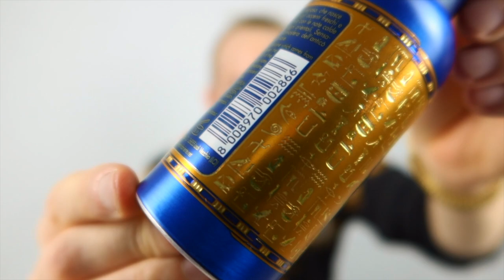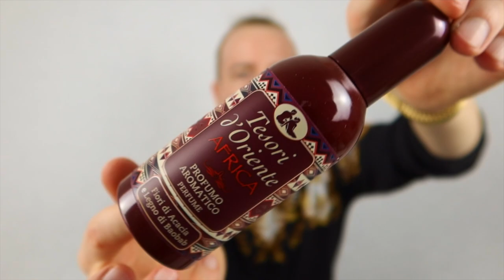Tesori d'Oriente- 10 ciekawych i tanich pozycji zapachowych z włoskiej marki! CZĘŚĆ 1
Zapraszam na pierwszą część filmu, w którym omówimy sobie 10 zapachów z włoskiej marki Tesori d'Oriente. Jest to marka, która w swoim asortymencie posiada produkty kąpielowe, balsamy do ciała, środki czystości i oczywiście perfumy. Są to dosyć lekkie perfumy i moim zdaniem idealne jako uzupełnienie kąpieli, aby zaraz po wyjściu z nagrzanej łazienki skropić się którąś z tych ciekawych wód. Jak oceniłem pierwsze 10 zapachów z tej marki? Do jakich kultowych perfum na rynku są podobne niektóre z nich? Tego dowiecie się z mojego filmu!
Zapraszam do komentowania i dajcie znać czy znacie zapachy od marki Tesori d'Oriente lub inne ich produkty. Będzie mi bardzo miło przeczytać wasze komentarze i z chęcią na nie odpowiem. Zapraszam!

Miłego oglądania!
xoxo

Tesori d'Oriente- Legano Di Guajaco.

Wbijajcie na mój INSTAGRAM @wizju. Tam zawsze na bieżąco informacje o nowych filmach oraz znacznie więcej.